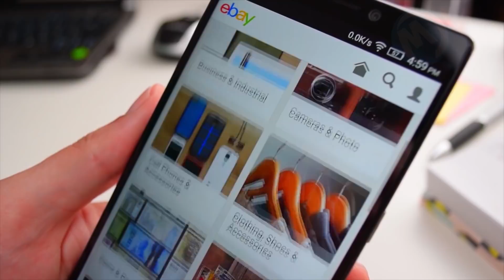Los Trabajadores Más Rápidos Y Eficientes Del Mundo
Una máquina que tritura todo, otra que construye carreteras en menos de dos o un cuchillo que corta acero. Ponte cómodo, aquí tienes las 8 tecnologías recientes que facilitan el trabajo de los trabajadores.